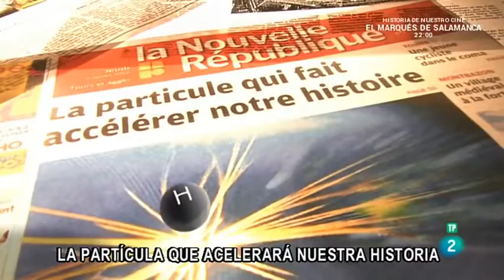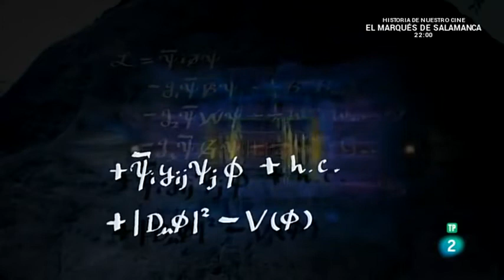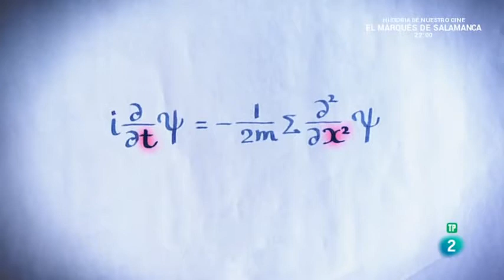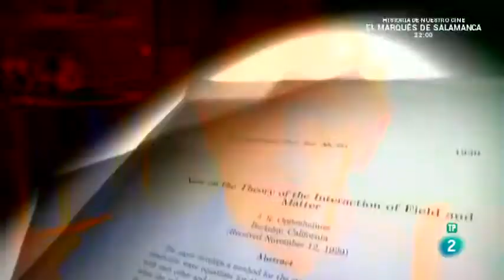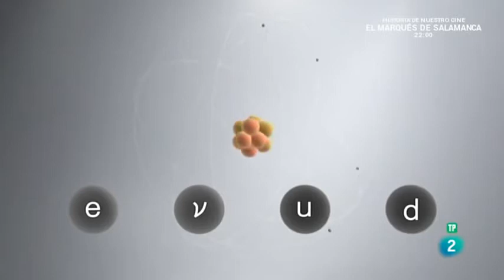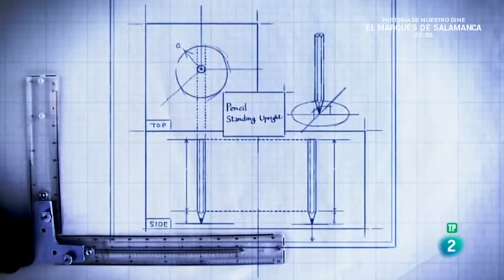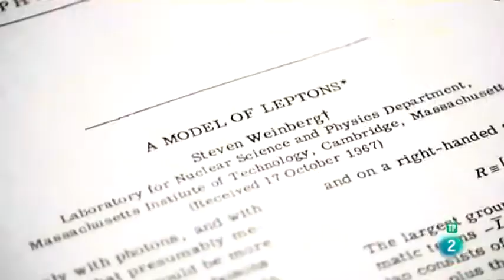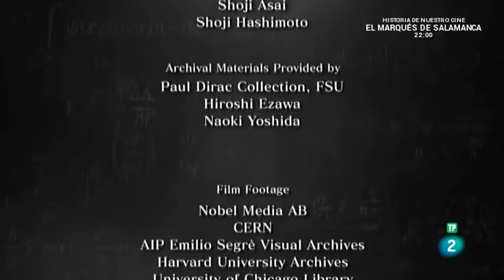Documental 2020 | El Boson de Higgs y Cómo Funciona - Documental Ciencia Increíble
documentales national geographic español
documentales completos en español
national geographic en español documentales completos
national geographic en español
natgeo wild español documentales completos hd
documentales interesantes national geographic español
nacional geografica espanol documentales de animales salvajes
nacional geografica espanol documentales
documentales interesantes
documentales completos en español national geographic
documentales national geographic
documentales national geographic español hd
documentales de animales national geographic español
documentales en español
national geographic español animales
documentales national geographic español animales
documentales de national geographic
nat geo wild español documentales completos hd
national geographic documentales
national geographic español
national geographic en español documentales completos animales
documentales de animales
nat geo wild en español
national geographic español documentales completos
documentales 2020
documentales en español completos
documentales animales national geographic español
documental
documentales
natgeo wild español
documental hd 1080p español
national geographic español documentales
solarmax,documental,espacio,universo